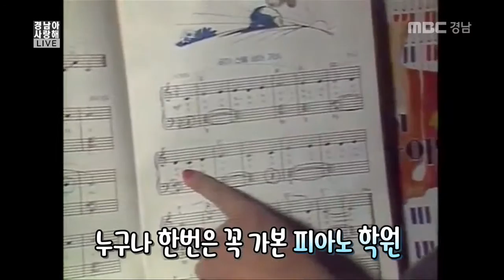생방송 경남아사랑해 2016 02 29 응답하라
생방송 경남아사랑해 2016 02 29

* 응답하라 사교육